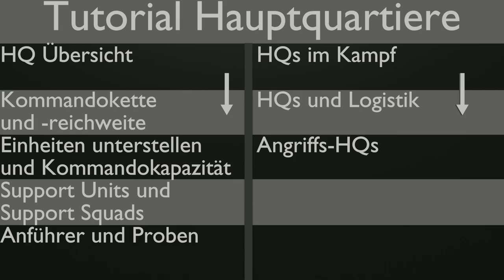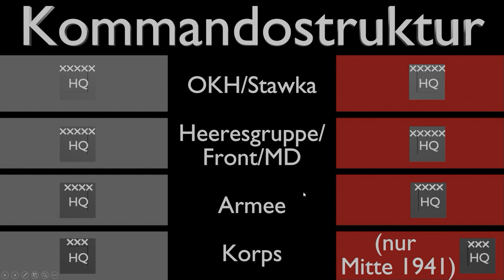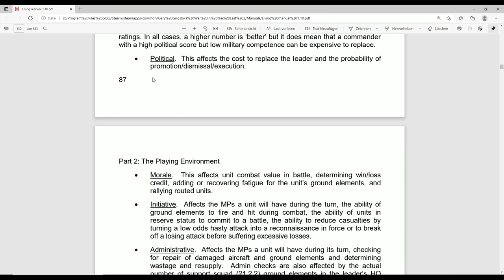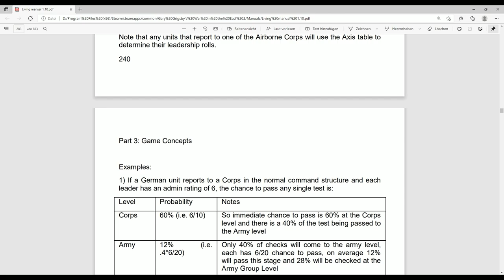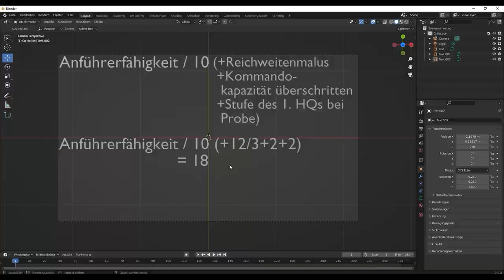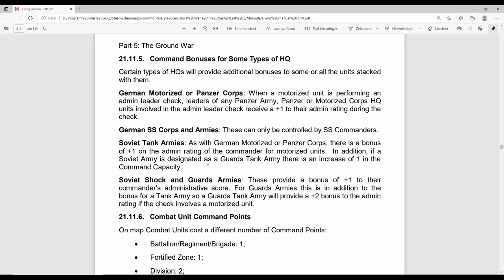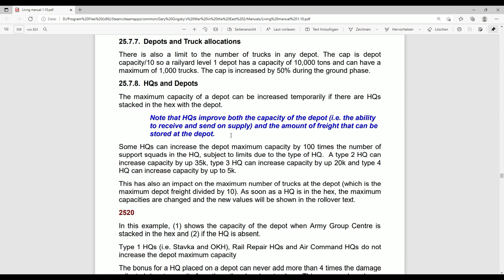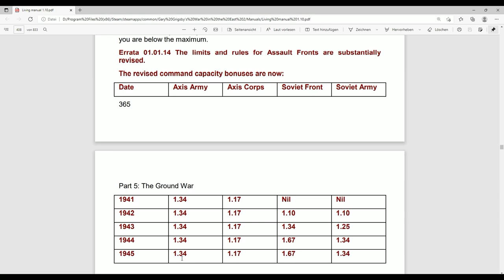War in the East 2: Tutorial, HQs, Kommandokette und Proben, Deutsch /German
Herzoglich Willkommen zu diesem Tutorial für Gary Grigsby's War in the East 2 auf deutsch. Inhaltlich geht es um Hauptquartiere, Kommandoketten, Anführerproben und weitere Dinge, in Zusammenhang mit HQs.

00:00 - 0:26 Einleitung

0:27 - 2:18 Allgemeines über HQs

2:19 -  2:58 Farbeinstellungen zur Unterscheidung

2:59 - 5:42 Kommandokette/Kommandostruktur

5:43 - 7:30 Kommandoreichweite

7:31 - 8:23 Kommadoreichweite direkt unterstellte Einheit

8:24 - 10:55 Erklärung farbliche Markierungen Karte

10:56 - 22:16 Einheiten unterstellen und Kommandokapazität

22:17 - 27:51 Support Units und Support Squads

27:52 - 30:27 Offiziere und Werte

30:28 - 33:18 Rechenbeispiel Anführerprobe

33:19 - 38:03 Weitere Modifikatoren für Anführerproben

38:04 - 42:34 Anführer, Werteverbesserung und Ersetzen

42:35 - 43:51 Spezielle HQs für Boni bei Anführerproben

43:52 - 48:58 HQs und Kämpfe

48:59 - 53:33 HQs und Logistik

53:34 - 57:14 Angriffs-HQs

57:15 - 1:00:51 Schluss